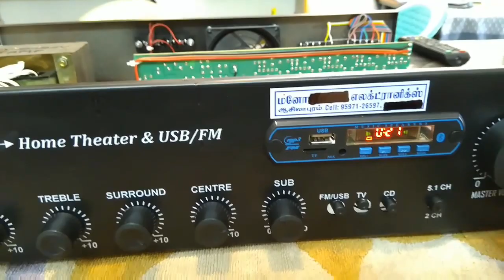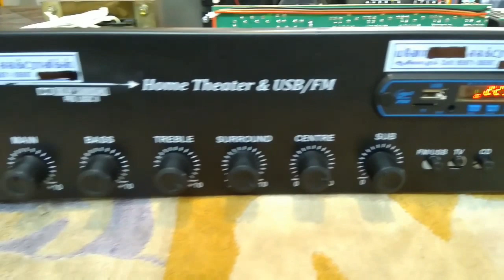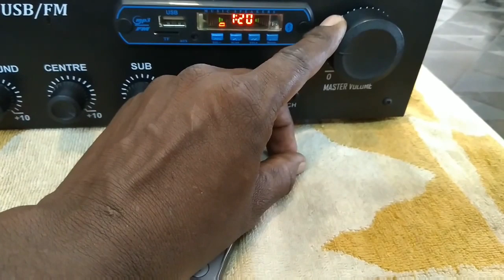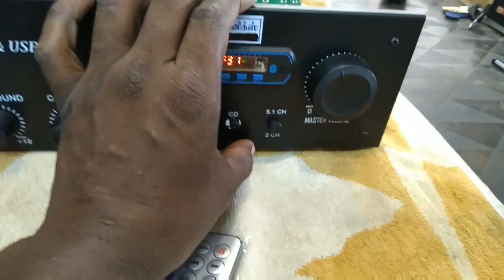Low Budget 5.1 Amplifier | Mano Audios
20/0/20v  HD tranformer
4700/50v  2mfd
6amp diode 4
HI TECH 5.1 AMP board
5ch  tda 2030 ic
sub stk 4191 ic
Ravi prologic board with bt
mp3  bluethooth player
aux input
5.1 dvd input

Thanks and Regards,
Bose.C